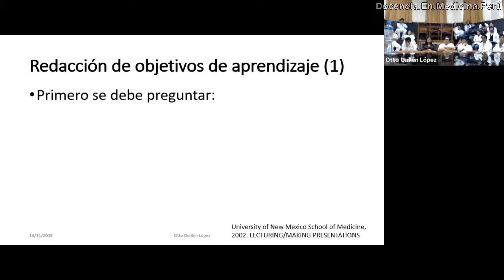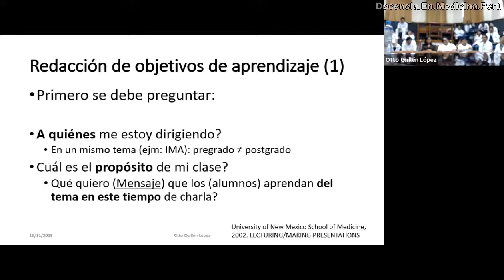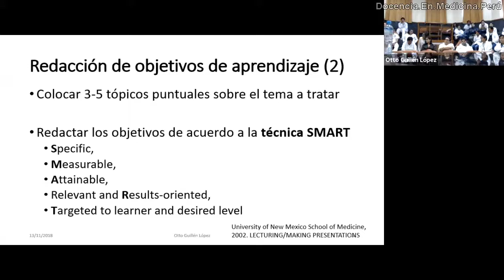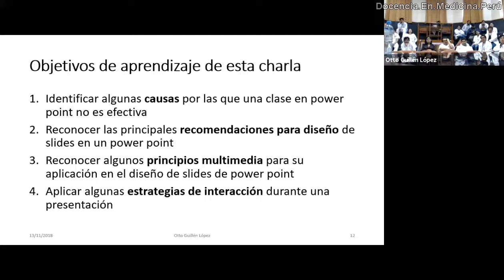Objetivos de aprendizaje Cómo redactarlos 13 noviembre 2018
En base a la técnica SMART explicamos cómo se deben redactar los objetivos de aprendizaje que debo tener para diseñar una charla o presentación.